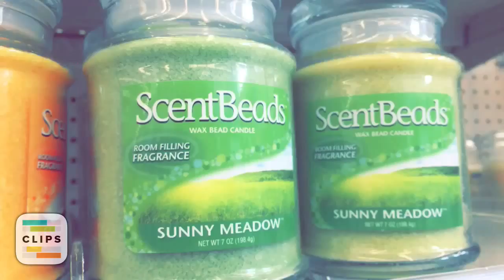What kind of store is this?!